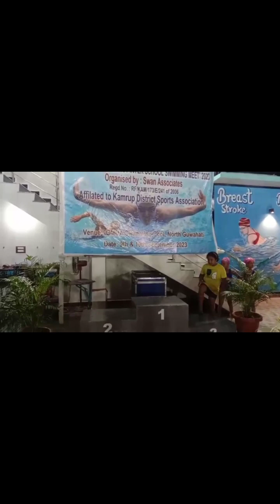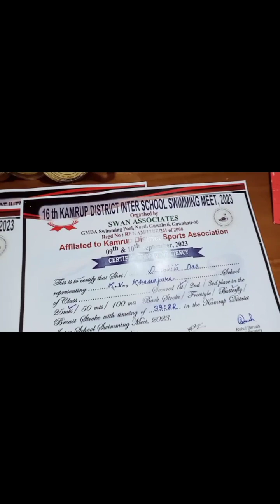INTER SCHOOL SWIMMING COMPETITION GMDA SWIMMING POOL NORTH GUWAHATI